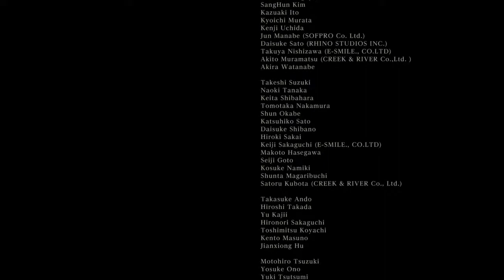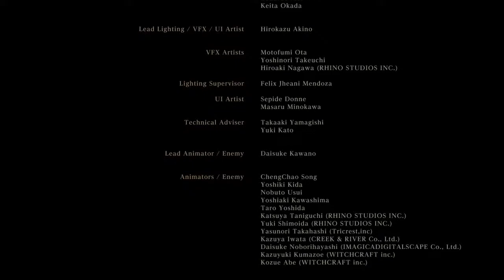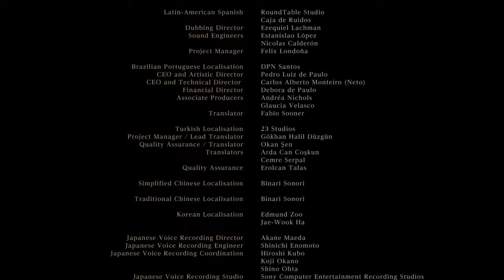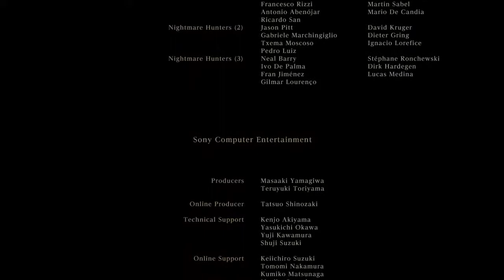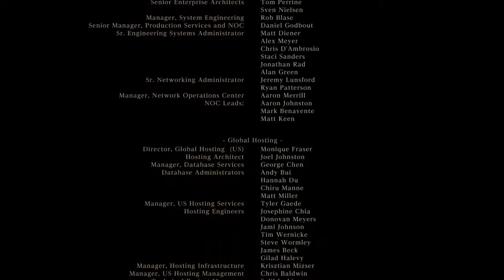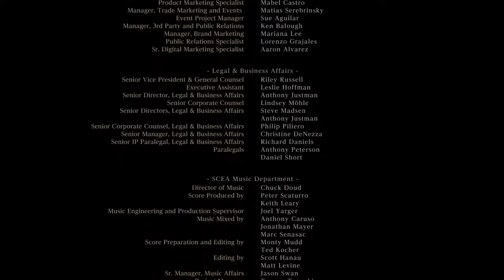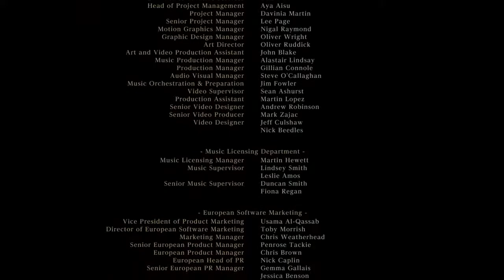OriginalTheJoe's Live PS4 Broadcast